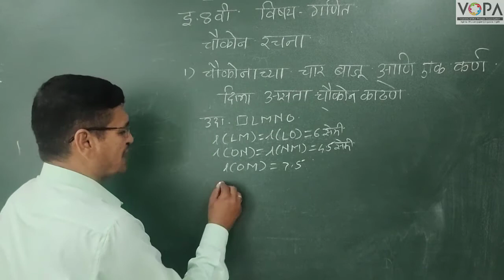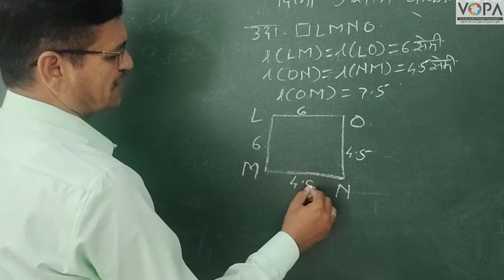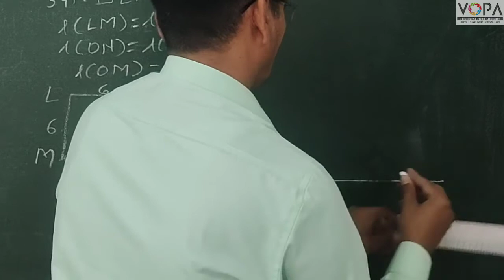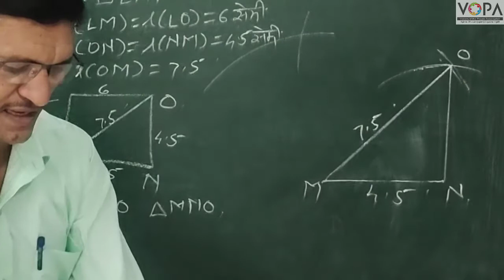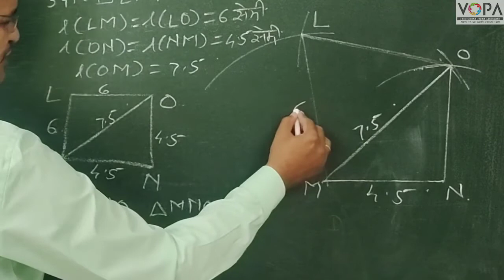इयत्ता ८ वी | गणित | चौकोन काढणे | व्हीस्कुल